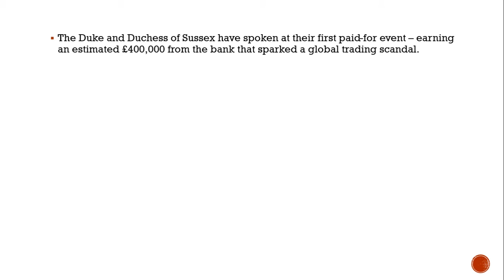Meghan and Harry 'earn £400k speaking at exclusive JP Morgan banking summit'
The Duke and Duchess of Sussex have spoken at their first paid-for event earning around £400,000 from JP Morgan, the bank that sparked a global trading scandal

The Duke and Duchess of Sussex have spoken at their first paid-for event – ­earning an estimated £400,000 from the bank that sparked a global trading scandal.

The prince and Meghan, 38, joined bankers at South Beach’s 1 Hotel on Thursday night, where rooms cost up to £4,500 per night.

Public relations experts said they could have commanded anything up to £750,000.

PR boss Ronn Torossian said: “Given their status, this event is a massive win for JP Morgan. How can any brand go wrong by having them as speakers?”

The CEO of New York PR firm 5WPR added: “There is no celebrity in the world hotter than them. The Obamas? You alienate some Republicans. Kim Kardashian and Kanye West can’t hold a candle.

"Meghan and Harry have huge earning potential. From book deals to brand endorsements, to appearances, their opportunities are unlimited.The Duke and Duchess of Sussex have spoken at their first paid-for event – ­earning an estimated £400,000 from the bank that sparked a global trading scandal.

"Meghan and Harry have huge earning potential. From book deals to brand endorsements, to appearances, their opportunities are unlimited.The Duke and Duchess can earn up to $100million this year. Private plane, security, hair and makeup, glam squads added six figures to this deal.

“Expect to see much more of this from the former royals as they continue to become financially independent.

“Whether or not future events will be as secretive as this one remain to be seen.”

The couple left themselves open to questions over the choice for their first public engagement since stepping down for royal duties.JP Morgan was fined more than £7billion in 2013 and 2014 for scandals including rigging foreign exchange markets.

Questions also surrounded their carbon footprint for flying from their waterfront home on Vancouver Island to Miami.

During the event, Prince Harry spoke candidly about having therapy to help him cope with the death of his mother, Diana.

A source said that Harry, 35, “spoke about how he has been in therapy for the past few years to try to overcome the trauma of losing his mother”.

Meghan is said to have introduced her husband at the Alternative Investment Summit attended by billionaires.

The source added: “He talked about how the events of his childhood affected him and that he has been talking to a mental health professional.

“He also touched on Megxit, saying that while it has been very difficult, he doesn’t regret their decision to step down as senior royals because he wants to protect his family.

“He does not want Meghan and their son Archie to go through what he did as a child.”

The couple is reported to have stayed at the mansion of tennis star Serena Williams.

According to the New York Post, the source added they spoke to 425 people inside a marquee. It is believed they also dined with attendees.Buckingham Palace and JP Morgan declined to comment.

00million this year. Private plane, security, hair and makeup, glam squads added six figures to this deal.

The couple left themselves open to questions over the choice for their first public engagement since stepping down for royal duties.P Morgan was fined more than £7billion in 2013 and 2014 for scandals including rigging foreign exchange markets.

Meghan is said to have introduced her husband at the Alternative Investment Summit attended by billionaires.The source added: “He talked about how the events of his childhood affected him and that he has been talking to a mental health professional.